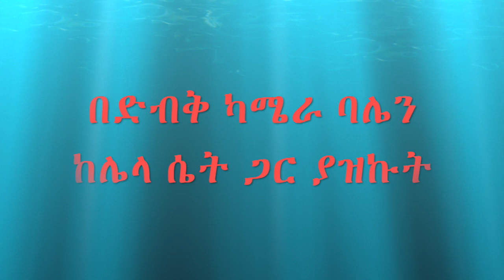በድብቅ ካሜራ ባሌን ከሌላ ሴት ጋር አገኘሁት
ከ200 በላይ ትምህርቶቼ እንዲደርሷችሁ
  አሁኑኑ ሰብስክሪይብ ያድርጉ